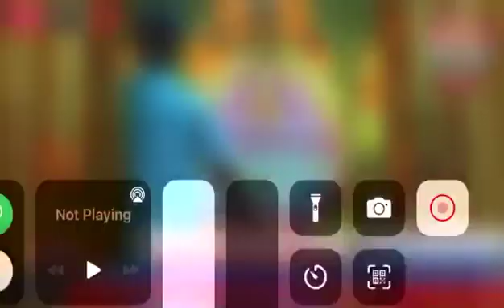5 April 2022(4)